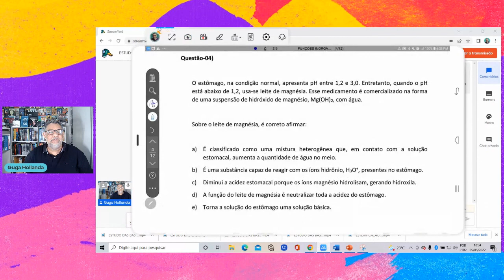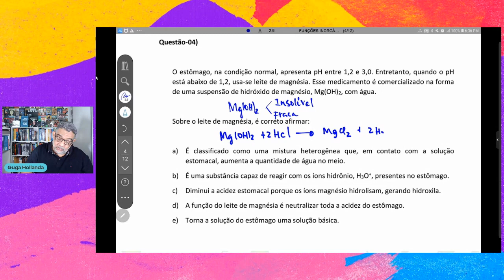ESTUDO DAS BASES QUESTÃO 04